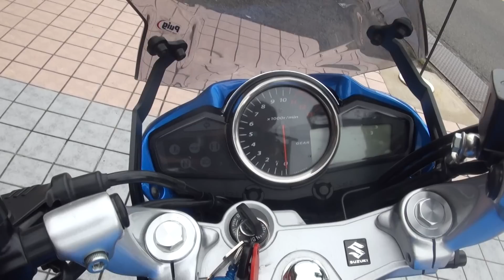2014 GSR250F ノーマル サウンドを聞け Inazuma250 GJ55D GW250 Suzuki Red emblem GSR250 Suzuki 青いフルカウル GSR250S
2014　GSR250F　ノーマル サウンドを聞け　Inazuma250　GJ55D　GW250　Suzuki　Red emblem GSR250 Suzuki　青いフルカウル　GSR250S